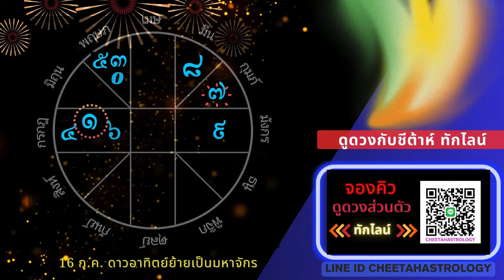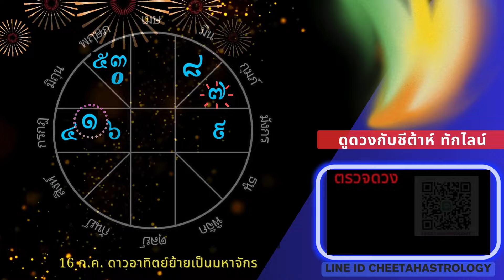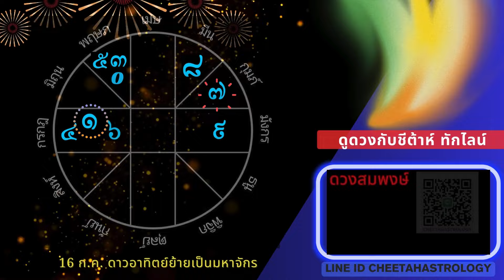🌈ราศีเมษ🔮ดูดวงกรกฎาคม2567🌈🔯😀